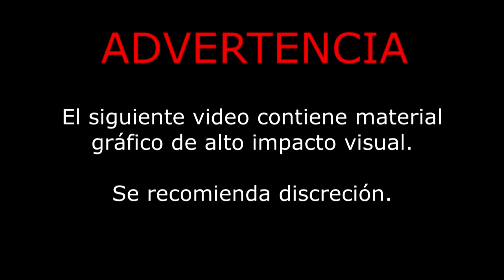Federico Figueroa defiende a Jinete RANCHO LA CANDELARIA EN SAN ANDRES TOTOLTEPEC 2019 | Jaripeo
RANCHO LA CANDELARIA EN SAN ANDRES TOTOLTEPEC, CIUDAD DE MÉXICO 2019

rancho la candelaria lo mas nuevo, jaripeo, jaripeo mexicano, jaripeo ranchero, rancho la candelaria lo mas reciente , Guerrero. Centenario de Rancho la Candelaria ,